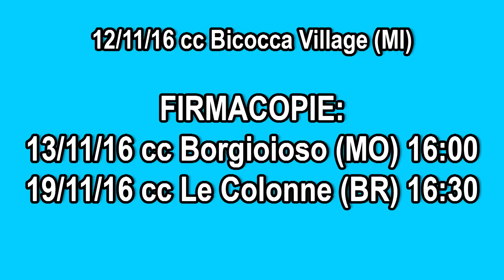GENITORI IERI VS OGGI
Ci incontriamo ai firmacopie del mio nuovo libro "Il mio anno pazzesco"
· 07.10.17 ROMA - Romics, padiglione 6 – ore 15.30
· 08.10.17 PISA - Internet Festival, centro congressi le Benedettine – ore 12.00 (Intervista: La vita digitale)
· 14.10.17 TARANTO - cc Auchan Taranto
· 15.10.17 NAPOLI - cc Le Ginestre
· 22.10.17 VERONA - cc La Grande Mela
· 28.10.17 AGRIGENTO - cc Le Vigne
· 29.10.17 ROMA - cc Cinecittà due

Acquista il mio nuovo libro "Il mio anno pazzesco"

Link ai miei manuali:
Come sopravvivere alla scuola
Come sopravvivere all'amore
Come sopravvivere alle amiche
Come sopravvivere allo specchio